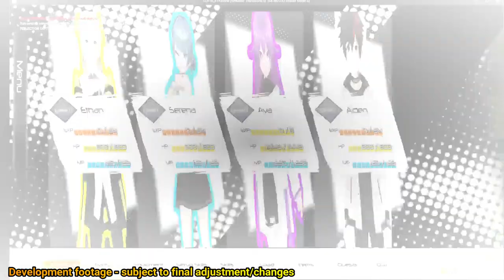Devlog10.5 - Updated Project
Sorry my current mouse sensitivity that I'm using now, is 9000.

I hope you guys enjoy my short showcase video to inspire also to continue your own project game.

Logs:
Minor Enhancements Battle
Minor Bugs
Amd fsr3 implementation

Specs:
Amd ryzen 9 5900x
6800xt 128gb ram
1tb nvme OS
2tb nvme software tools etc
16tb hdd backup